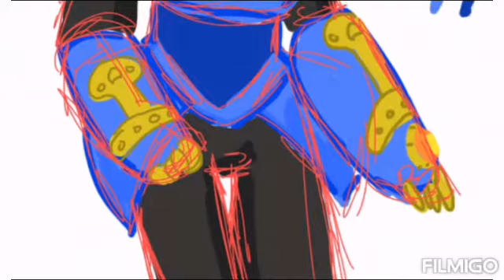Sprocket Tribute: Oops!... I Did It Again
Song: Oops!... I Did It Again by Britney Spears